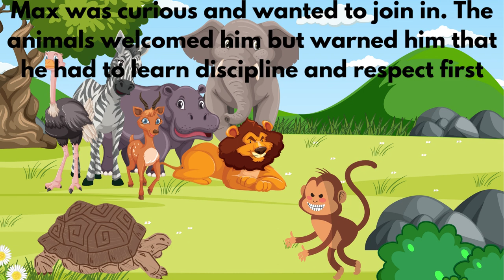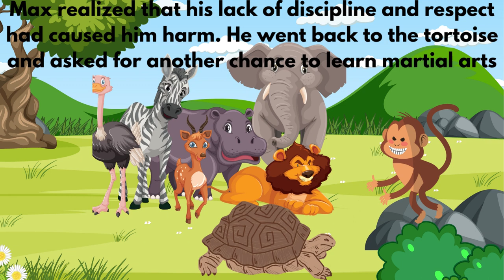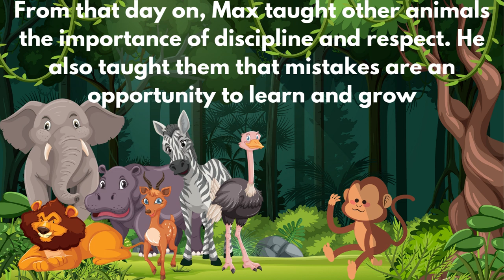Story on teaching discipline to kids - Mischievous monkey learns discipline l story for kids.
Title: Story on teaching discipline to kids - Mischievous monkey learns discipline l story for kids.

This video is about:
story on teaching discipline to kids - moral story for kids l being disciplined l story for kids.

Welcome to Cozytoon, This channel is made to promote good behavior, Healthy habits, and basic academic skills in kids through engaging and entertaining stories. Our stories are carefully crafted to inspire positive behavior, encourage healthy habits, and teach some basic academic concepts. Here you can find short stories for kids,bedtime stories for kids to encourage positive attitude and behavior At Cozytoon, we believe storytelling is an effective way to teach children essential life skills and academic concepts. Thank you for joining us on this journey.

Cozytoon